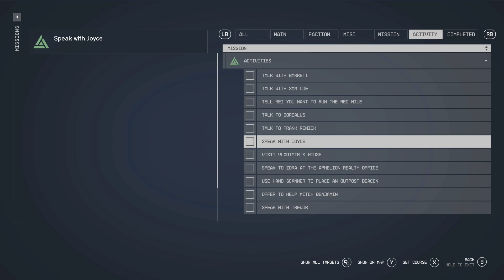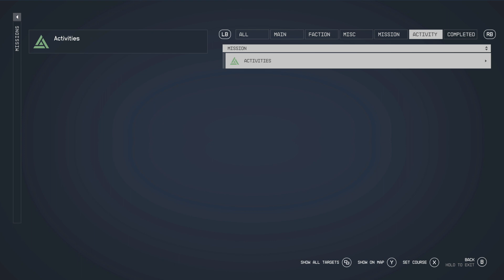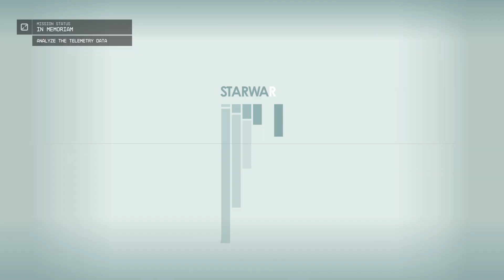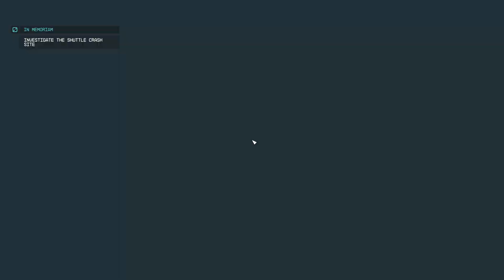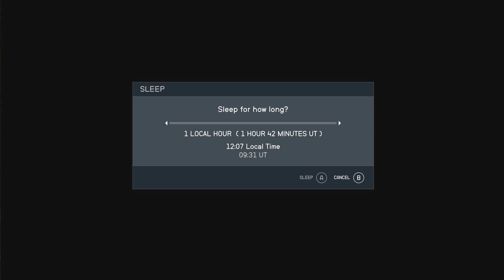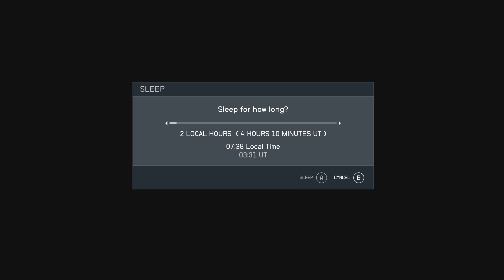Starfield Gameplay Xbox Series X Part 13 - Sarah Morgan Side Missions!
Starfield Gameplay Xbox Series X Part 13!  Sarah Morgan Side Missions!  Check for more episodes in my full Starfield Playthrough series in this playlist

Thank you so much for all the support everyone!

Live streams every Monday (1:00 PM EST), Wednesday (1:00 PM EST), and Friday (1:00 PM EST) on Twitch I also will be doing live streams on this YouTube channel as well along with a few on the main Gamer Ability channel as well!